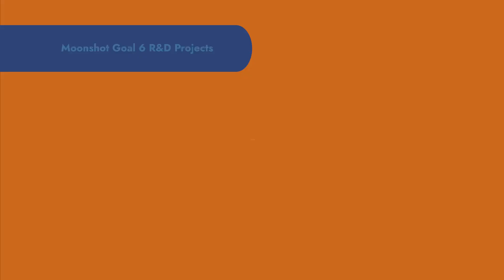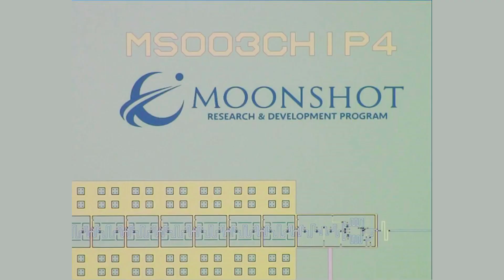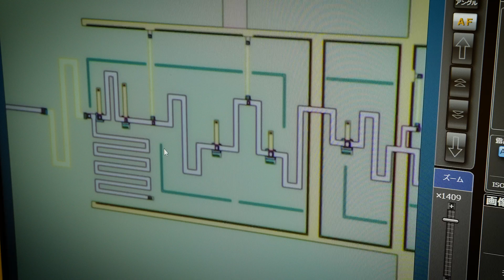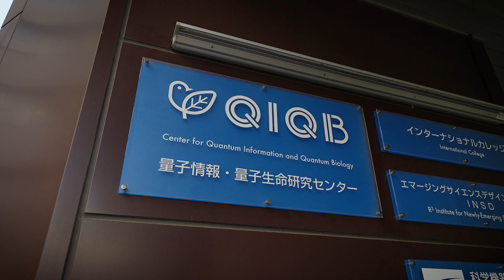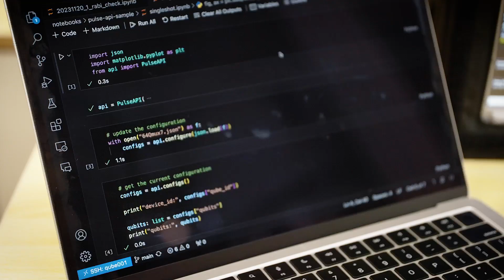Toward the Realization of a Superconducting Fault-Tolerant Quantum Computer - Moonshot Goal 6 (NEC)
To achieve a fault-tolerant quantum computer, a significantly large number of physical qubits is required. However, many of the techniques presently utilized for superconducting quantum circuits lack scalability to that extent. In this project, we address this challenge from two angles: expanding the manageable number of qubits and reducing the qubit count necessary. The documentary highlights several project activities, including the advancement of electronics operating at cryogenic temperatures and the enhancement of microwave transmission technology via optical fibers.